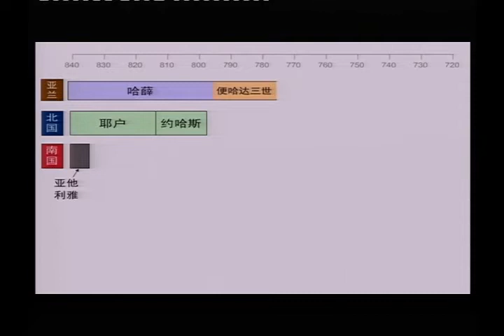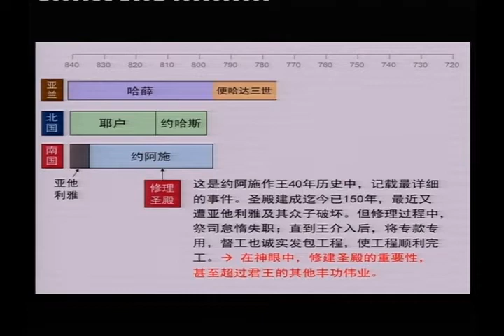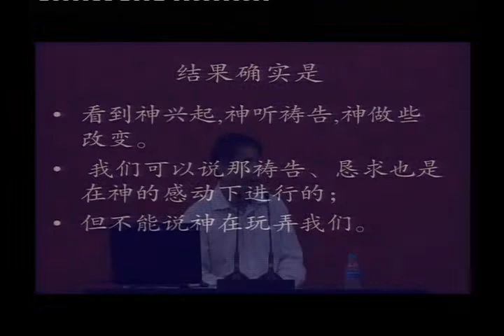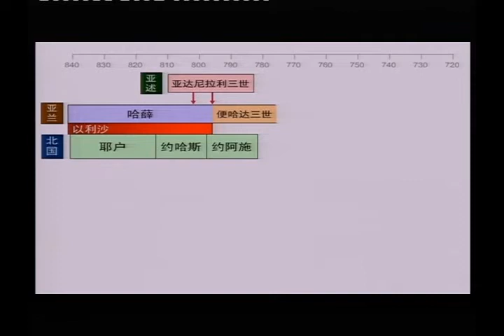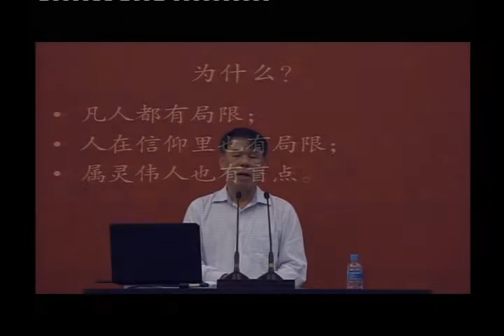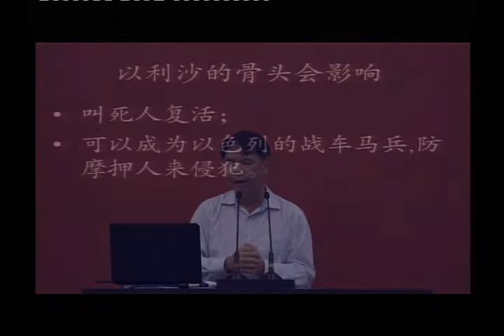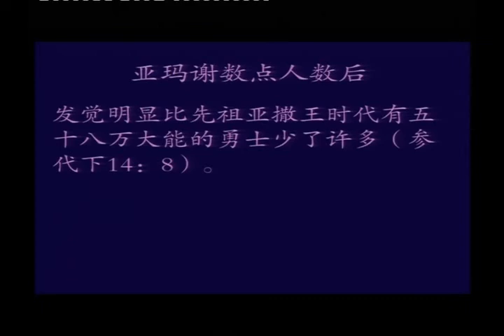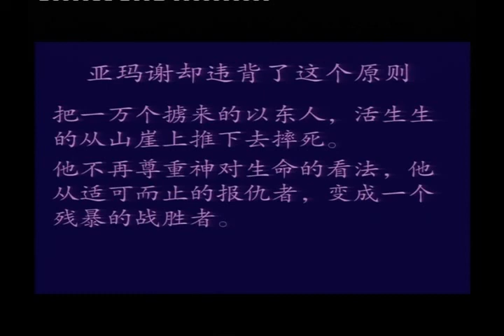列王纪下14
13章1节至14章7节
列王纪下
讲师：张克复牧师